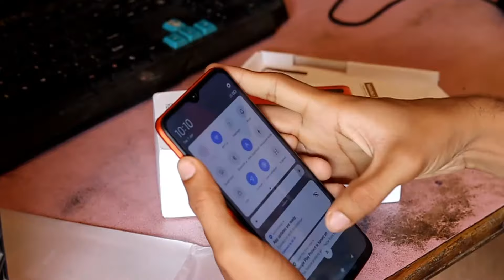UNBOXING REDMI 9 POWER ORANGE COLOUR// REVIEW //CAMERA TEST//